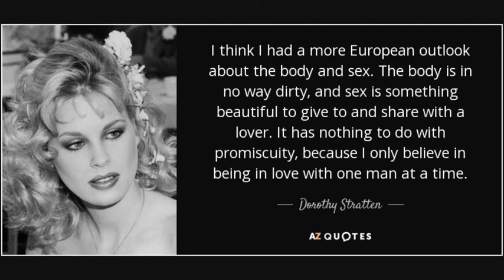Dorothy Stratten by Lesley Vickerage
ACTRESS/SINGER Lesley Vickerage is one of the UK's top TV & Theatrical Personalities .
  On the UK & International Screen Lesley is famed for her major roles as Captain Kate Butler in "Soldier Soldier" , Jenny Dean in "Between the Lines" & Helen Lynley in "The Inspector Lynley Mysteries" to name a few .
  This Music Video of Playboy Empire's late Legendary Model & Actress Dorothy Stratten is a Tribute Song Recorded by Lesley titled "The Story of Dorothy Stratten (Miss Hoogstraten)".
    The Track is Written by Allen David , Mark Waterfield , Terry Gorka & Julian Moore . It is Published by Allen David International Music .